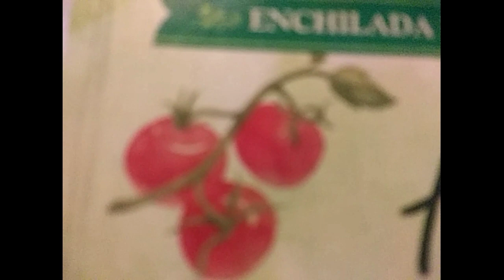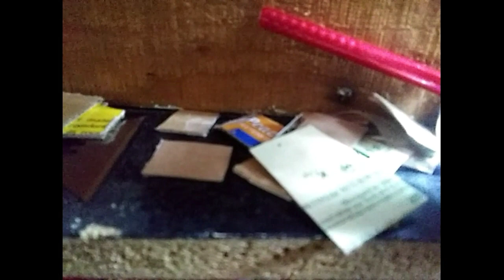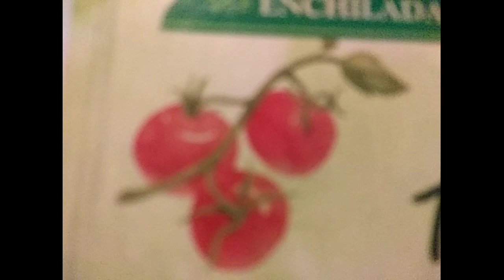June 7, 2022